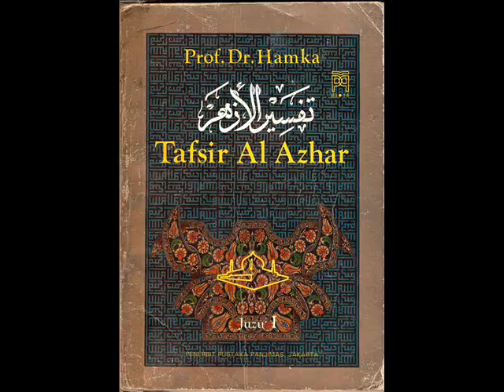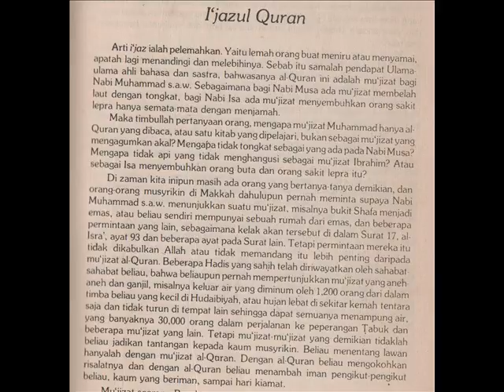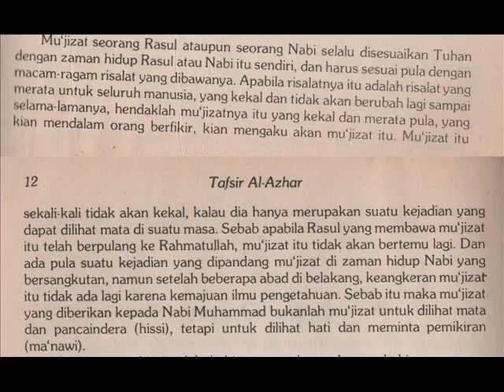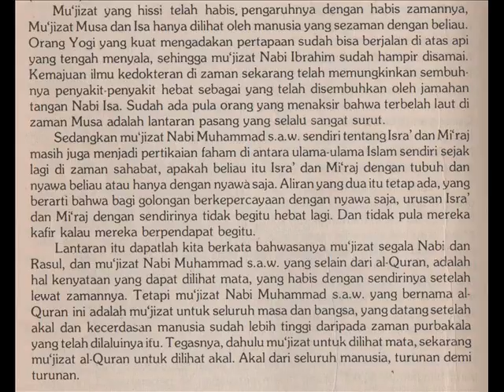TAFSIR AL-AZHAR JUZ 1 | 10 | - "I'jaz al-Qur'an" [Hasan al-Jaizy]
Kajian kitab Tafsir al-Azhar karya Prof. Dr. Abdul Malik (Buya Hamka) bersama Hasan al-Jaizy.